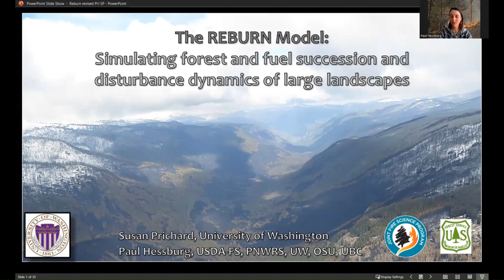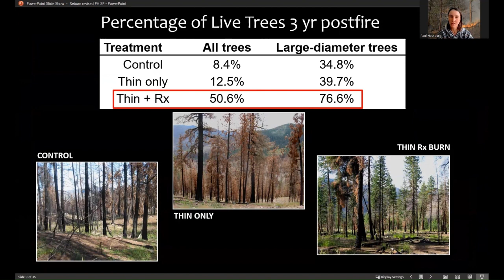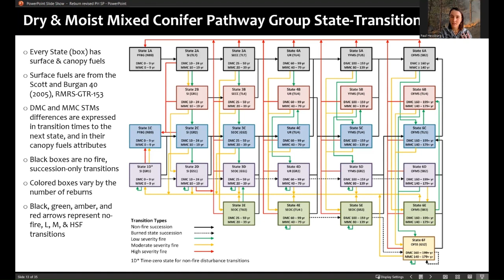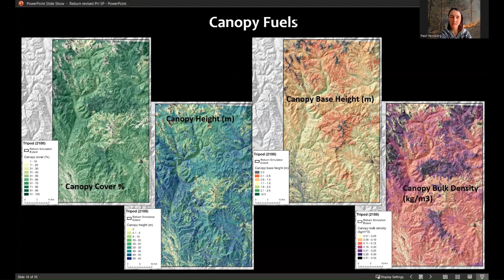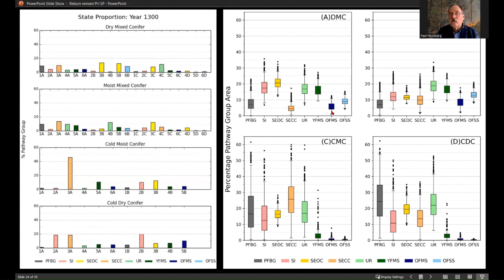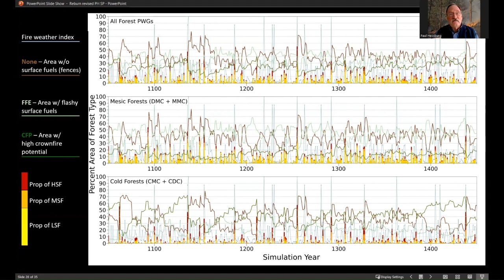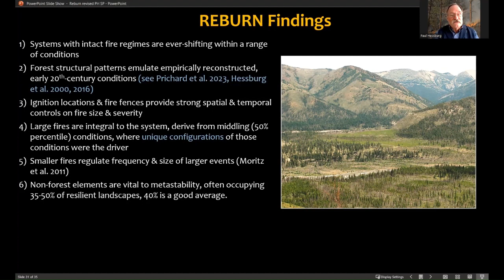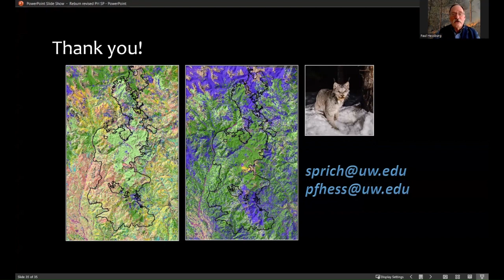The REBURN Model: Simulating forest and fuel succession and disturbance dynamics of large landscapes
The landscape of eastern Washington, USA is comprised of common temperate forest and nonforest vegetation types distributed along broad topo-edaphic gradients. This landscape acts as the large testbed for presenters Susan Prichard and Paul Hessburg to interpret fire-vegetation dynamics over multiple fires. By assigning individual pixels to unique vegetation types, their research simulates daily and annually summarized vegetation and fuel succession and wildfire effects on forest and nonforest succession. The presenters will discuss how wildfire dynamics are driven by annual ignitions, fire weather and topographic conditions, and annual vegetation and fuel successional states of burned and unburned pixels. This simulation study is the first to evaluate how fire exclusion and forest management altered the active fire regime of this landscape, its surface and canopy fuel patterns, forest and nonforest structural conditions, and the dynamics of forest reburning.

The REBURN model is now being used in related studies in Canada and northern CA to evaluate future climate change scenarios and compare the efficacy of fire and fuel management strategies that either enable the return of active fire regimes or depend on fire suppression and continued wildfire effects on forest burning.

Presenters: Dr. Susan Prichard, University of Washington and Dr. Paul Hessburg, USDA-FS Pacific NW Research Station

Relevant links:
Article: The REBURN model: simulating system-level forest succession and wildfire dynamics

Timestamps:
00:00 Introduction
2:25 Burn severity and treatment
7:52 Study findings
9:30 Methods and State-transitional model
22:01 Simulation results and analysis
34:05 ReBurn Findings
36:40 Wildfire Management Scenarios
38:00 Future Directions
42:10 Q&A